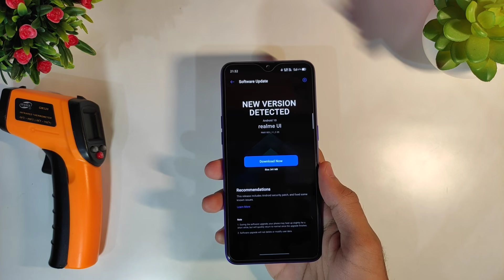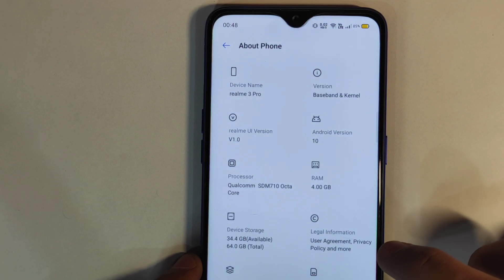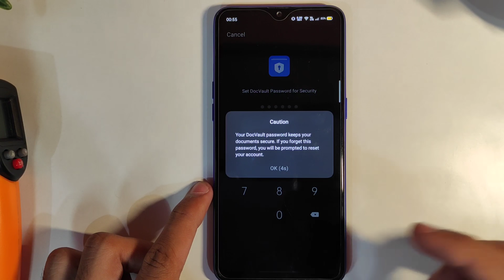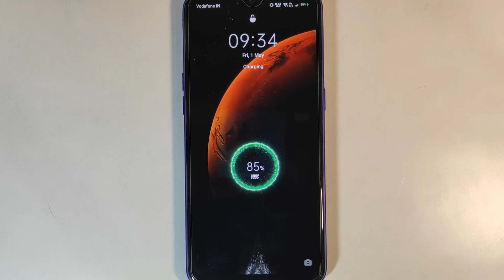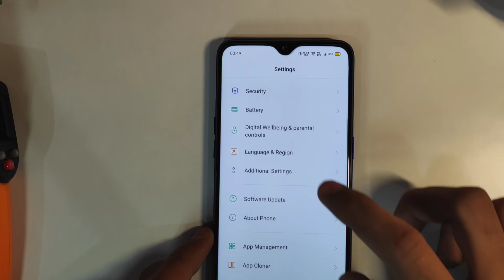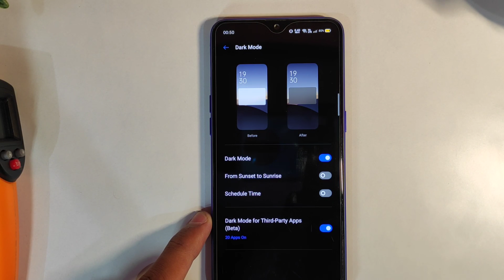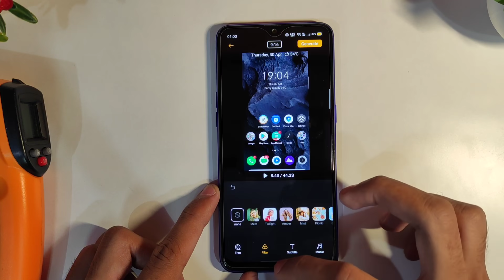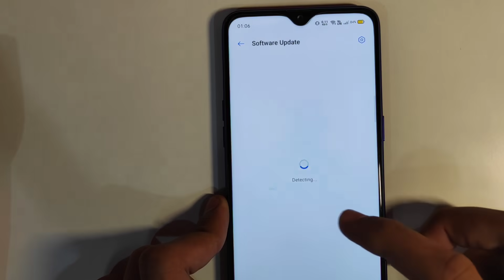Realme 3 Pro C.05 April new update | top new features, charging animation, Realme 3 pro update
Join our Telegram Group for all new updates information, new wallpapers👇👇
MD Talk Official Realme Group

Realme 6 vs Redmi note 9 Pro/max vs Poco x2 vs Realme X2 vs k20 pro battery drain test, jarur dekhna

TOP DEALS

Best Wireless Earphones👇
OnePlus latest bullets wireless Z:

Best Smartphones under 17k to buy👇👇
Redmi note 9 Pro:
Redmi note 9 Pro max:

Redmi note 8 Pro (Green)
Redmi note 8 Pro (Black)

Best Smartphones under 12k👇

Redmi note 8 (White)
Redmi note 8 (Black)

Mi A3 Blue
Samsung Galaxy M21

Redmi 8a Dual under 6,999

Vivo U20

Redmi 7 in Rs. 5,999